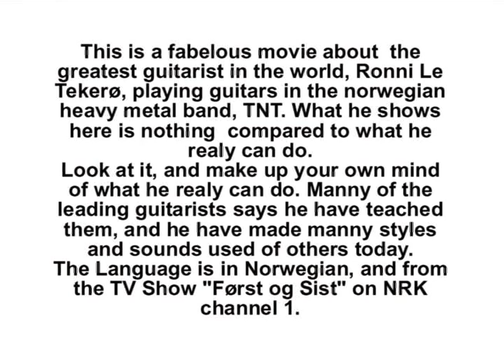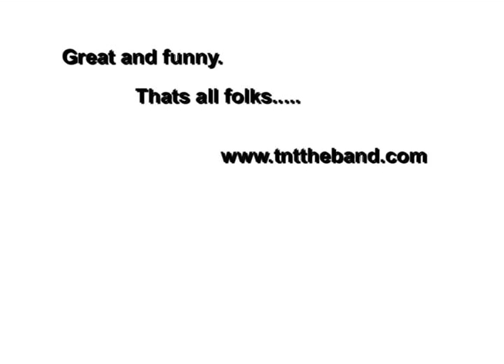Ronni Le Tekerø from TNT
Worlds best guitar player in the world, Ronni Le Tekerø having a show off on Norwegian tv.